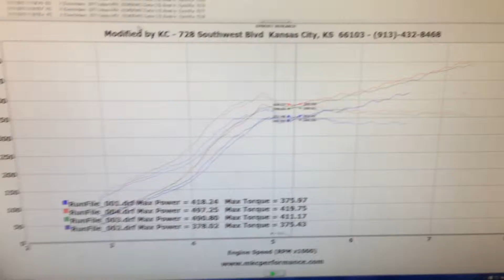MKCPerformance - MKC Sleeved EJ257 ID1300; FPGTX3586 @ ~18psi on E75 blend for break in